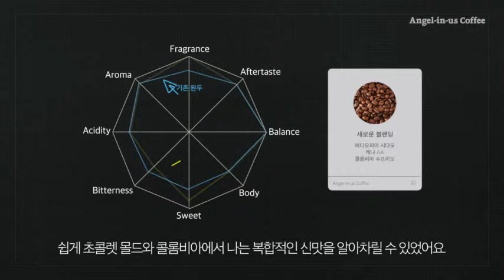Angel- Chashacetic Video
Angel-in-us-Coffee Chasha-Centic Interview Film